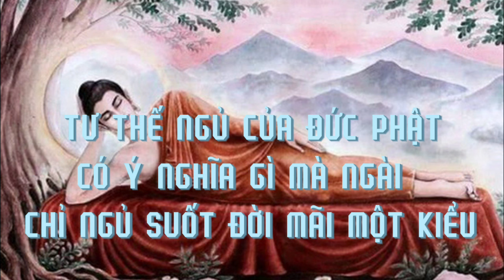TƯ THẾ NGỦ CỦA ĐỨC PHẬT CÓ Ý NGHĨA GÌ MÀ NGÀI CHỈ NGỦ SUỐT ĐỜI MÃI MỘT KIỂU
Tư thế ngủ của Đức Phật không phải ngẫu nhiên, cũng không phải gượng ép để có được mà đó là một quá trình chọn lọc để tìm ra cách nằm ngủ vừa có lợi cho thân và tâm của Ngài.

👉 Qua tài khoản Vietcombank CN Cần Thơ: 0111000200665 - La Chi Nhan

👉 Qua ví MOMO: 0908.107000